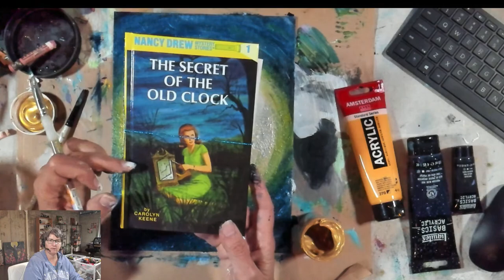Morning Art Activation Process: How to explore feelings on the canvas or page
For the next few weeks I am going to be sharing my Morning Art Activation Process or what I call MAAPING. Today I am painting over what I painted yesterday which is a powerful practice for learning to let go of feelings, emotions and stories. This morning routine can be done on any surface and I will show a variety of ways I approach the blank page to work with my feelings and emotions as part of my own healing, growth and self-discovery.

Mindfulness-based art practices like this one have been proven to help you focus, relax, relieve stress and anxiety and even to increase your longevity! I will share what I am learning about how art affects our brain, too.

If you love self-discovery through creative expression, consider joining me for the upcoming Mythical Makeover experience inspired by Nancy Drew.

00:00 Introduction
08:34 Start stamping
19:48 Painting sun
27:33 Adding shading